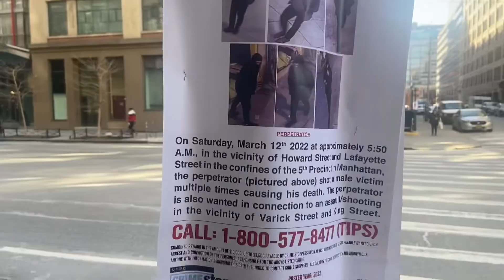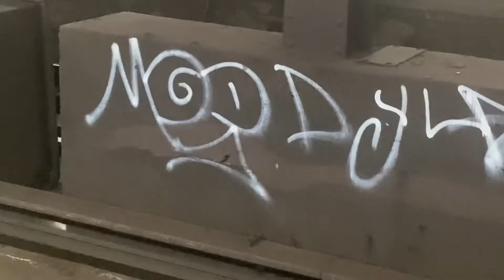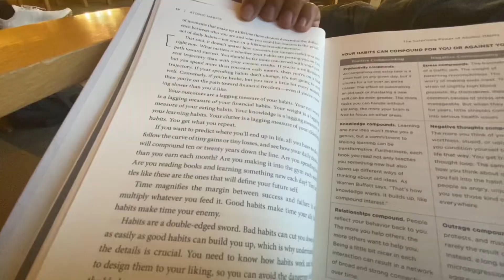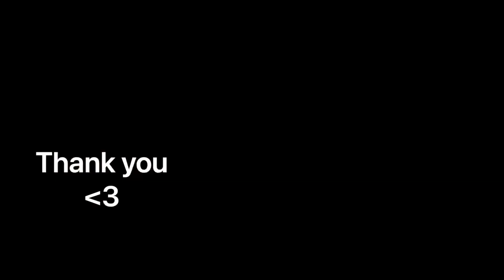NYC College student | Study vlog | *Exam week*